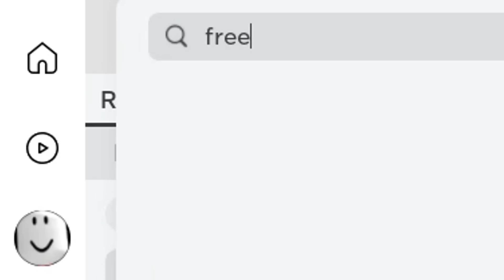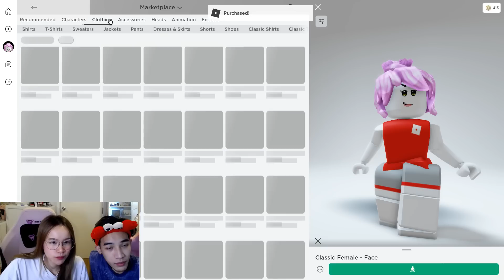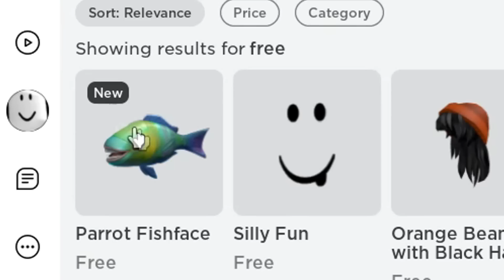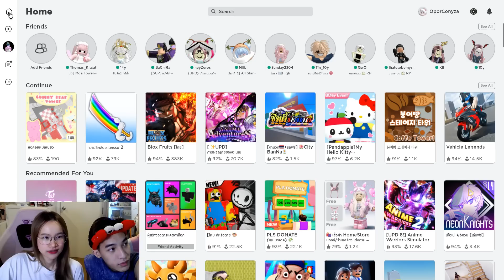เล่นเกมกับแฟนแต่งตัวโรบอคด้วยงบ 0 บาท เป็นสีชมพู | Roblox